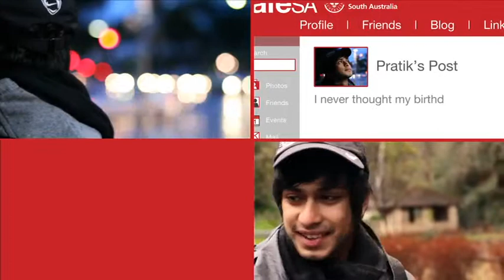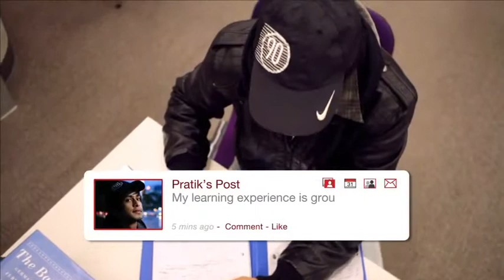Information Technology at TAFE South Australia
Study Information Technology at TAFE South Australia